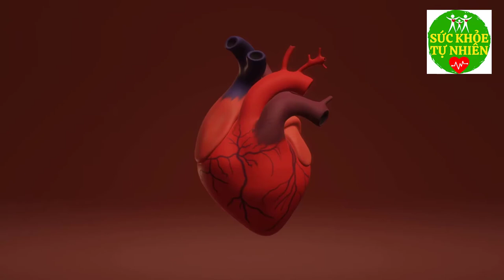Hô Biến 14 loại Bệnh Nhờ Uống Nước Đá Theo Cách Này Thần Dược Sức Khoẻ Không Biết Tiếc Cả Đời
Hô Biến 14 loại Bệnh Nhờ Uống Nước Đá Theo Cách Này Thần Dược Sức Khoẻ Không Biết Tiếc Cả Đời. Đăng ký kênh Sức Khỏe Tự Nhiên để nắm bắt được những tuyệt chiêu chăm sóc Sức Khỏe Tự Nhiên cho gia đình bạn cực kỳ đơn giản ngay tại nhà.
Xem thêm video Sức Khỏe Tự Nhiên:
- 6 Tác Dụng Của Đậu Đen Khiến Bệnh Tiểu Dường Biến Mất Cả Đời - Bạn Nhất Định Phải biết Điều Này
- 5 Trái Ớt Hiểm 2 Quả Trứng Gà 1 Muỗng Muối Trị "DỨT ĐIỂM" Tiểu Đường Chỉ Trong 5 Phút